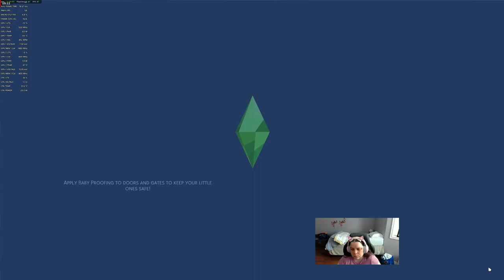The Sims 4 Raising Jeff The Killer ep 8